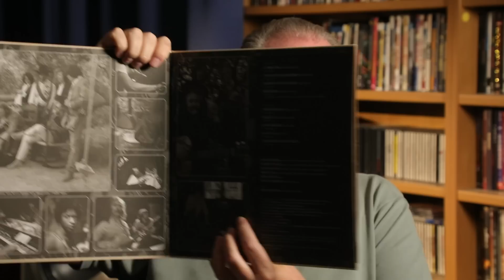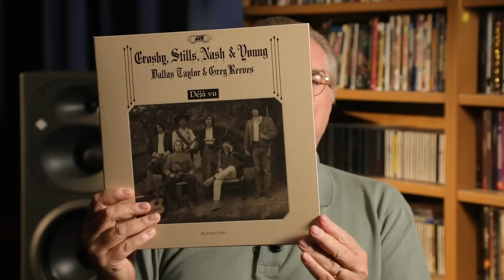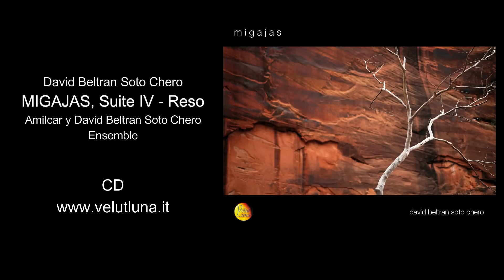DEJA VU: confronto imperdibile fra edizione originale e nuova edizione "alternates"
Marco Lincetto propone un' approfondita recensione a confronto fra l'edizione originale del 1971 e la nuova limited edition del 2021 di questa particolarissima versione di alternate takes.
Un video imperdibile per tutti e in particolare per gli appassionati del mitico West Coast Sound!

LINK AL CD IN ASCOLTO ALLA FINE DEL VIDEO